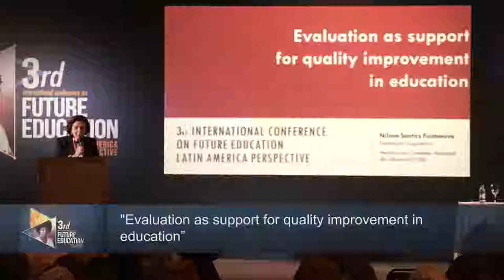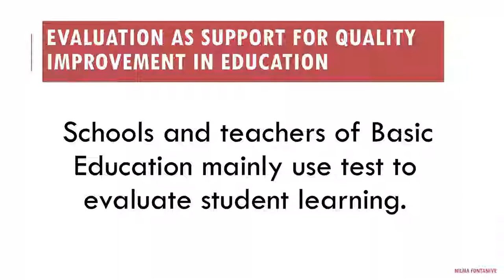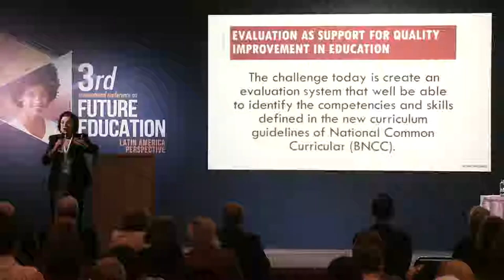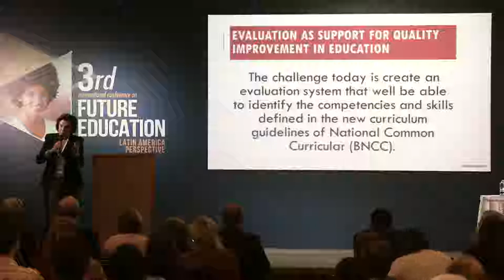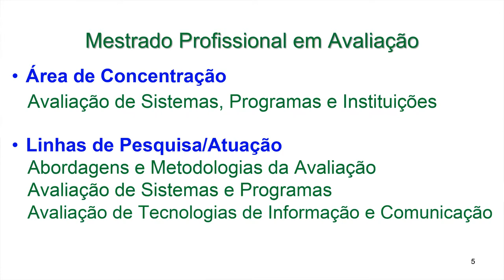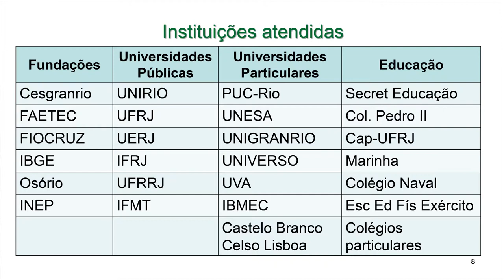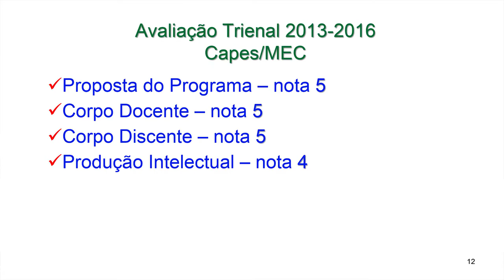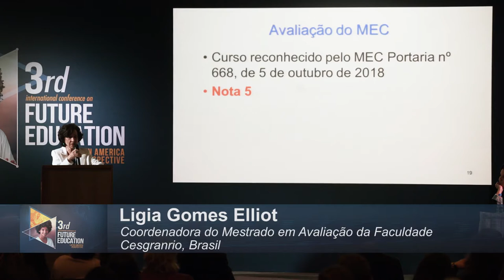Evaluation as support for quality improvement in education | 3rd Intl. Conference on Future Ed.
Title of Panel: Evaluation as support for quality improvement in education

Chair: Clarisse Olivieri de Lima, Professor, Faculdade Cesgranrio Brazil
Speakers:
*Nilma Santos Fontanive – Evaluation Center Coordinator of Cesgranrio Foundation; Member of National Education Council, Brazil
*Ligia Gomes Elliot – Coordinator of Master Program in Evaluation, Faculdade Cesgranrio, Brazil